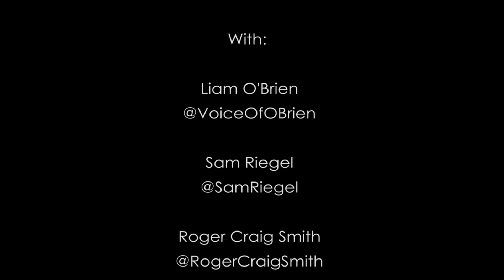Sam Riegel, Liam O'Brien & Roger Craig Smith at SacAnime Summer 2017 [Spoilers E110]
Spoilers C1E110

Sam Riegel, Liam O'Brien & Roger Craig Smith are talking about voiceover and their experiences in the industry.

We recently realized that we never posted this panel. I hope you enjoy it and we are sorry for the massive delay.